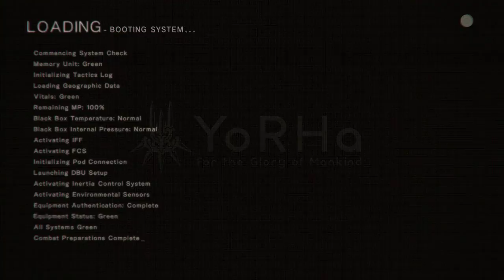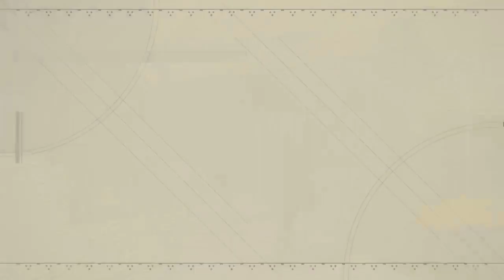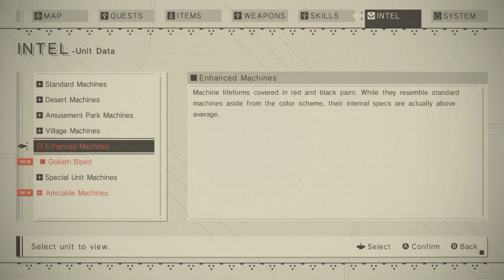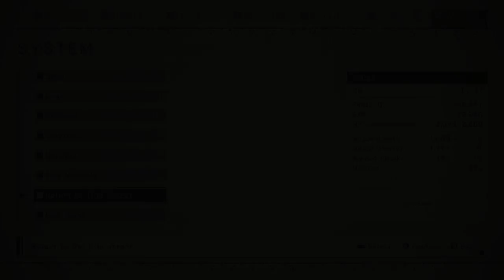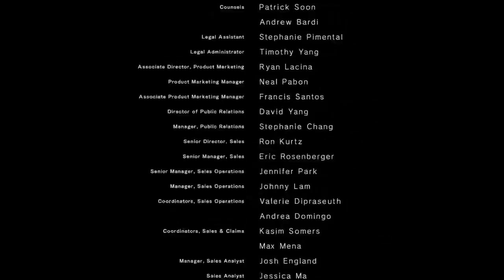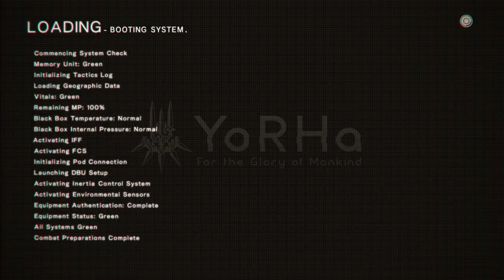Side Quests Galore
Bix had enough of the main missions (not like he did that many of them) and decided to go on a spree of Side Quests.